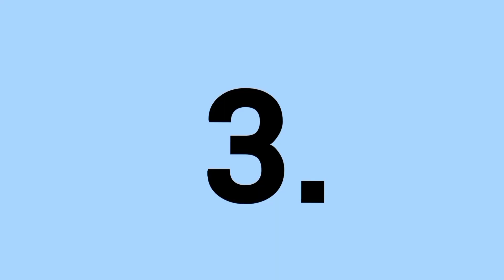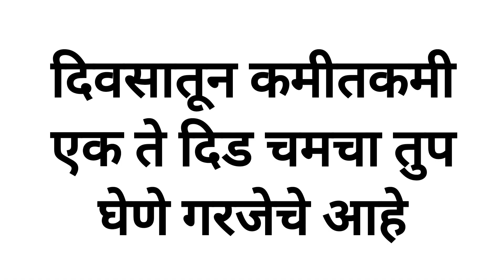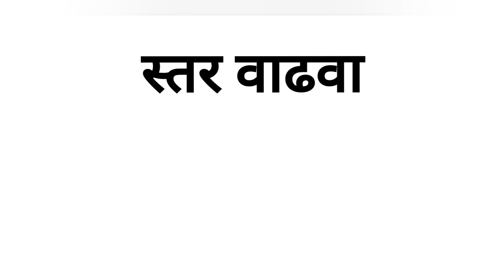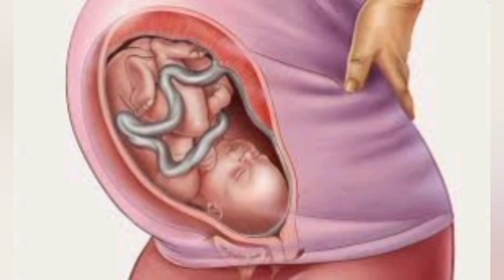वजन आणि पोट कस कमी करू❓normal असो किंवा cesarean💯।How to lose weight and stomach?normal or cesarean.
वजन आणि पोट कस कमी करू❓normal असो किंवा cesarean 💯।
How to lose weight and stomach ? normal or cesarean

नवा जन्म–एक आईचा  channel  मध्ये तुमचे स्वागत आहे.
जन्म फक्त बाळाचा नाही तर आईचा पण असतो म्हणूनच नवा जन्म– एक आईचा

   check the all vedios and support me

You support me and help me to move forward and also help a woman to become a strong self-reliant woman